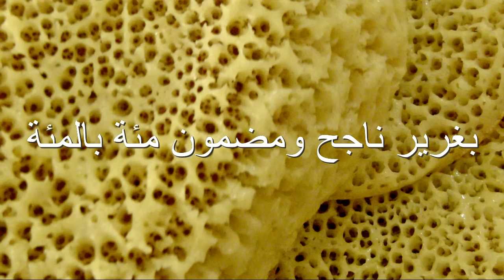بغرير ناجح ومضمون 100%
طريقة تحضير انجح و اروع بغرير(القطايف) ممكن تعتامديه  سهل التحضير بالمراحل المبسطة